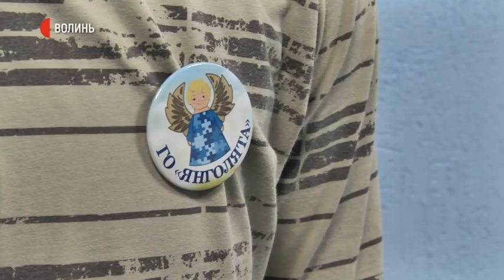"Просила у Бога, щоб просто дав прийняти", - лучанка, яка виховує дитину з аутизмом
У Всесвітній день розповсюдження інформації про проблему аутизму журналісти Суспільного розповідають історію родини з Луцька,  де виховують дитину з аутоімунним розладом.